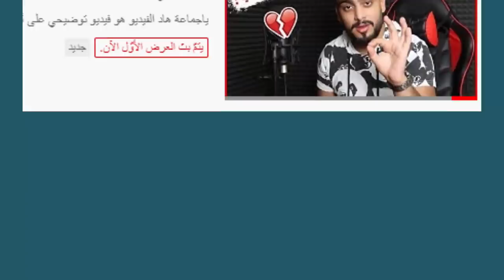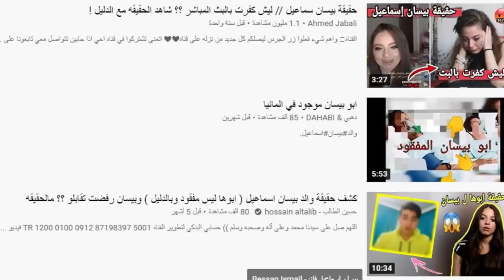جواني يفضح بيسان وامها ويرد على انس الشايب